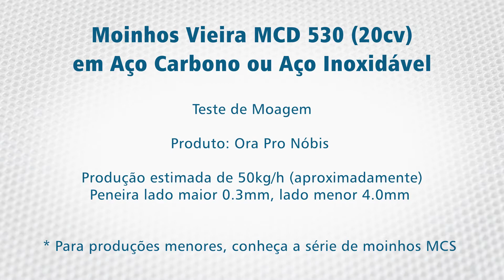Moinho para Ora Pro Nóbis Moinho de Martelo Vieira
Se você procura um moinho para ora pro nóbis, a Moinhos Vieira possui uma linha exclusiva de moinhos industriais micronizadores desenvolvidos para moagem de grãos, cereais, especiarias e formulações. Aplicado com sucesso em mais de 120 tipos de produtos.

A Vieira Moinhos a Martelo está presente no mercado de máquinas industriais desde 1948, e atualmente é especializada na manufatura de moinhos centrífugos a martelo, podendo assim, garantir a assistência técnica e a manutenção.
Assim como nós somos os fabricantes de todas as peças de reposição para o nosso próprio equipamento, como: peneiras para moinhos, rotores de moagem e martelos para moinhos, nós também fornecemos estes componentes para moinhos de outras marcas.

00:00 - ABERTURA
00:14 - SOBRE O TESTE DE MOAGEM E MOINHO DE MARTELO UTILIZADO
00:26 - TESTE DE ORA PRO NÓBIS
01:25 - INFORMAÇÕES DE CONTATO DA MOINHOS VIEIRA

moinho
moinho para
moinho para ora pro nóbis
moinho martelo
moinho de martelo
moinhos de martelos
moinho vieira
moinhos vieira
moinhos centrífugos a martelo
moinhos micronizadores